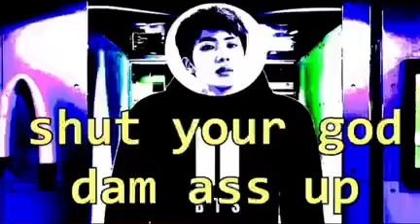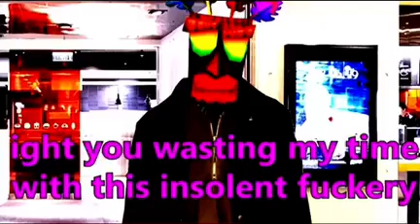McDonald bts meal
original video by: Sethical

bts vs 2 bigmac without the mac